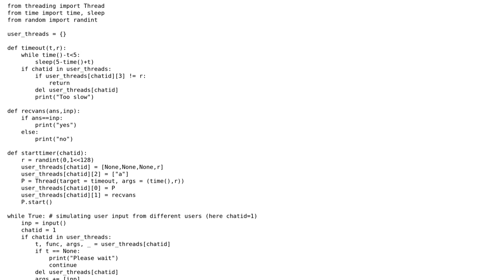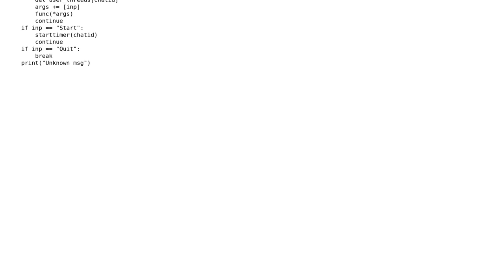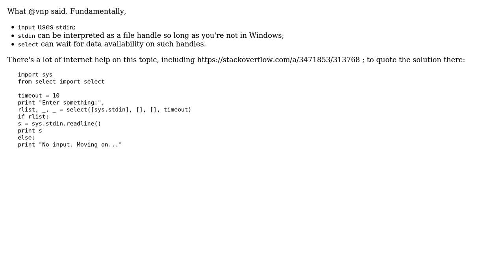Python timed input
With thanks & praise to God, and with thanks to the many people who have made this project possible! | Content (except music & images) licensed under CC BY-SA | Music | Images & others | With thanks to user Reinderien user Linny user Ariana and the Stack Exchange Network Trademarks are property of their respective owners. You are responsible for your own actions.